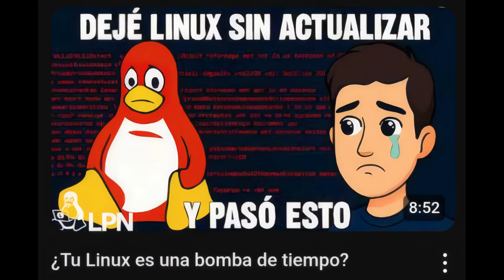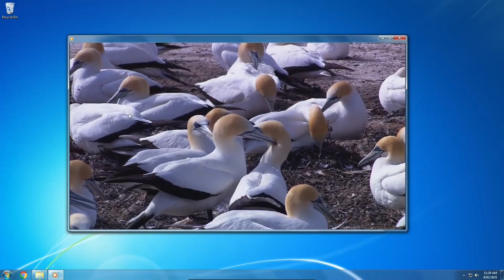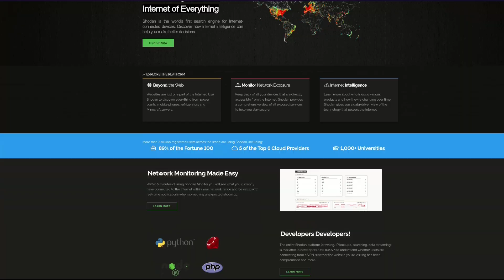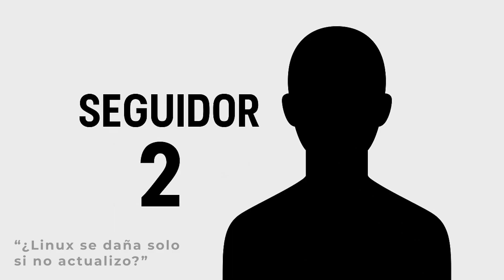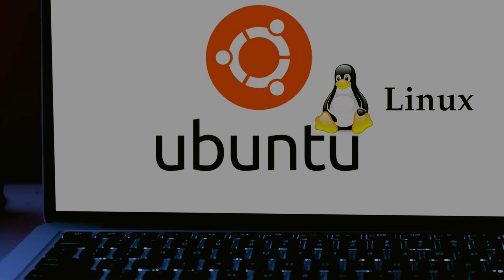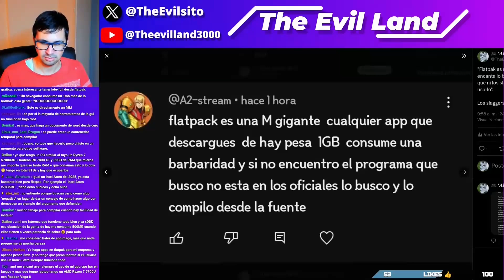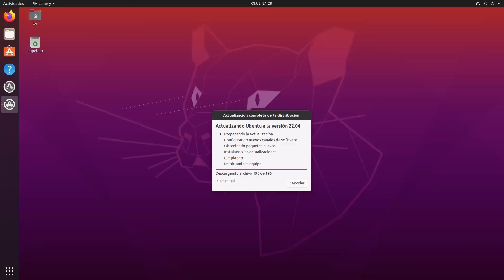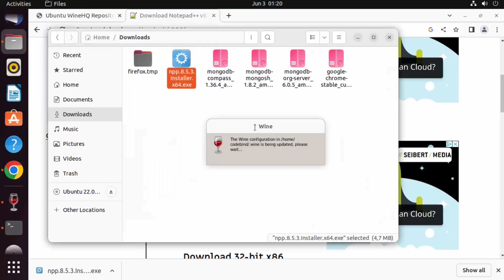¿Te mentí sobre actualizar Linux?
En este video aclaramos las dudas y confusiones que surgieron después del último video sobre Linux. Una explicación directa y sencilla para entender mejor cómo funcionan las actualizaciones y qué significan realmente para tu sistema.

0:00 Por qué hago este video
0:57 Qué se malinterpretó del video anterior
1:36 ¿Windows realmente se actualiza menos que Linux?
2:17 El riesgo real de no actualizar (ejemplo Shodan)
3:20 ¿Linux se rompe solo si no actualizas?
3:50 Rolling release: por qué fallan tras meses sin uso
4:31 LTS: qué pasa cuando termina el soporte
5:05 “Yo nunca actualizo y no pasa nada”: mito explicado
5:35 Este canal no es únicamente para expertos
6:23 Opciones fáciles para quienes no quieren complicarse
7:03 Demostración práctica: Actualizando Linux sin soporte.
7:51 Actualizar en Linux, pero a tu manera